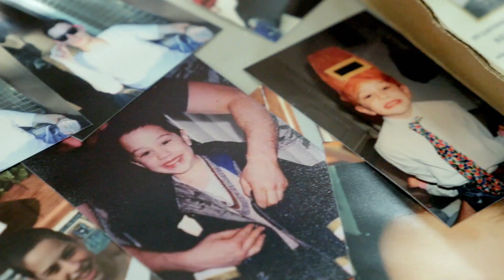The King of Staten Island - Who Is Pete?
Who is Pete Davidson? Find out why his life is the inspiration for Judd Apatow's TheKingofStatenIsland.
Over his storied career, Judd Apatow has elevated a series of promising young comedy talents to their first major big-screen performance, including Steve Carell, Seth Rogen, Jonah Hill, Jason Segel, Kristen Wiig, Amy Schumer and Kumail Nanjiani.

This summer, Apatow directs Saturday Night Live breakout Pete Davidson in a bracing comedy about love, loss and laughter on Staten Island.

Scott (Davidson) has been a case of arrested development ever since his firefighter father died when he was seven. He’s now reached his mid-20s having achieved little, chasing a dream of becoming a tattoo artist that seems far out of reach. As his ambitious younger sister (Maude Apatow, HBO’s Euphoria) heads off to college, Scott is still living with his exhausted ER nurse mother (Oscar® winner Marisa Tomei) and spends his days smoking weed, hanging with the guys—Oscar (Ricky Velez, Master of None), Igor (Moises Arias, Five Feet Apart) and Richie (Lou Wilson, TV’s The Guest Book)—and secretly hooking up with his childhood friend Kelsey (Bel Powley, Apple TV+’s The Morning Show).

But when his mother starts dating a loudmouth firefighter named Ray (Bill Burr, Netflix’s F Is for Family), it sets off a chain of events that will force Scott to grapple with his grief and take his first tentative steps toward moving forward in life.

The film also stars Steve Buscemi as Papa, a veteran firefighter who takes Scott under his wing, and Pamela Adlon (FX’s Better Things) as Ray’s ex-wife, Gina.

The King of Staten Island is directed by Apatow (Trainwreck, Knocked Up, The 40-Year-Old Virgin) from a script by Apatow, Davidson and former SNL writer Dave Sirus. It is produced by Apatow for his Apatow Productions alongside Barry Mendel. Together, the duo shared producing credits on the Academy Award®-nominated films The Big Sick and Bridesmaids, as well as This Is 40, Trainwreck and Funny People. The film’s executive producers are Pete Davidson, Michael Bederman and Judah Miller.